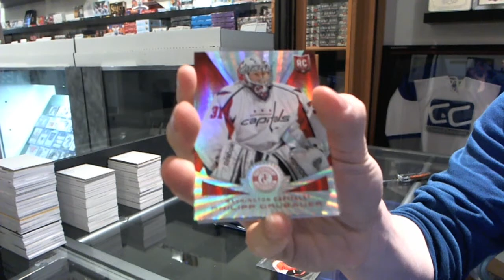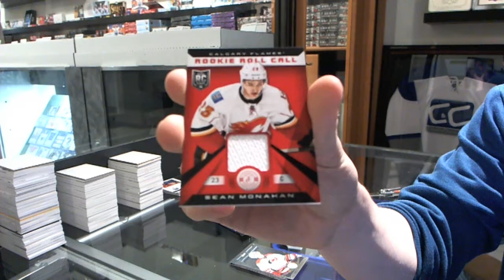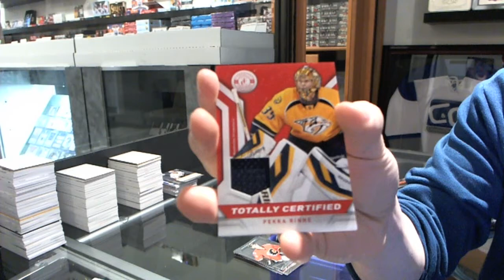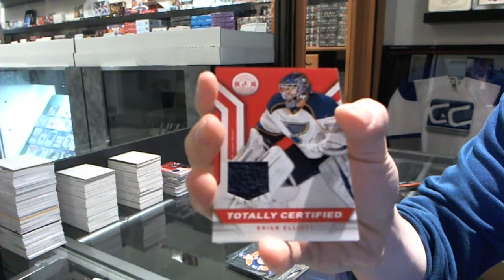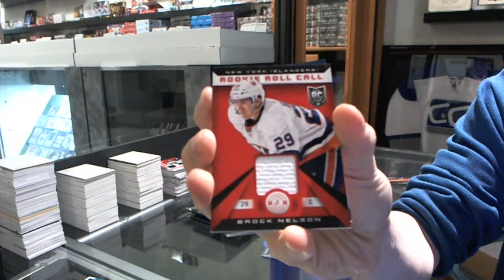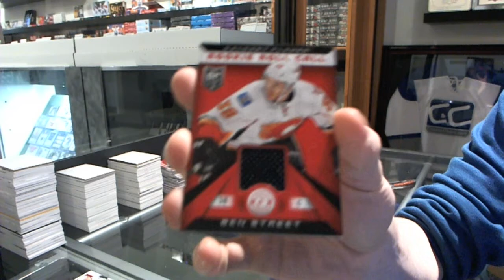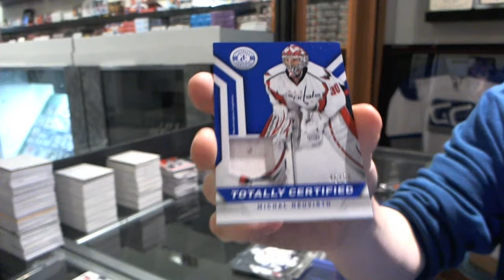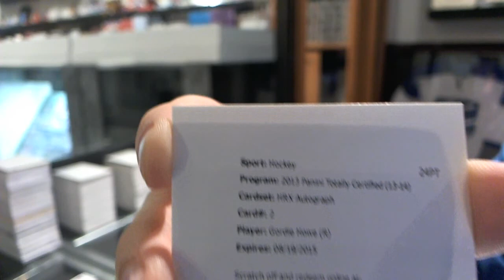13-14 Totally Certified Hockey 12 Box CASE Break - C&C #3128